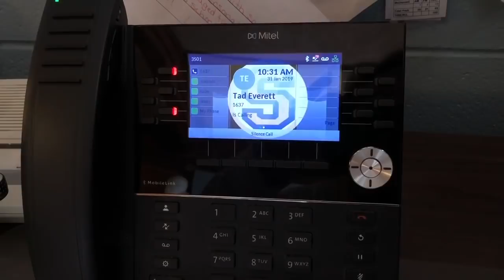SPS5 Snow Day Welcome Back!